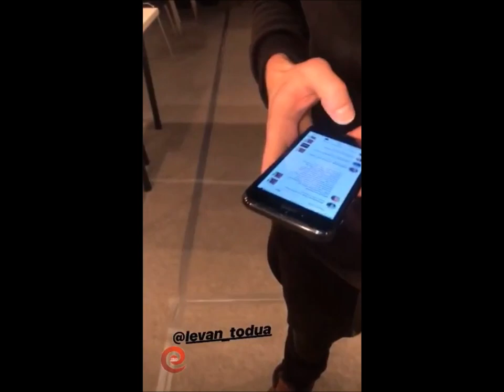Леван Тодуа и Мария Кохно в сторис 23 03 2019 Гостиный двор, репетиция, Неделя моды в Москве